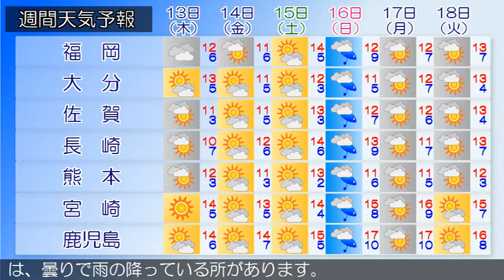2018/12/11 九州地方の天気予報 昼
九州北部地方は、気圧の谷の影響により、概ね雨となっています。１１日の九州北部地方は、気圧の谷の影響により、雨で夜は次第に曇りとなるでしょう。１２日の九州北部地方は、高気圧に覆われて晴れる所がありますが、気圧の谷や寒気の影響により、概ね曇りで雨が降る所があるでしょう。鹿児島県では、強風や高波、急な強い雨、落雷や突風に注意してください。九州南部は、曇りや雨となっています。奄美地方は、曇りで雨の降っている所があります。